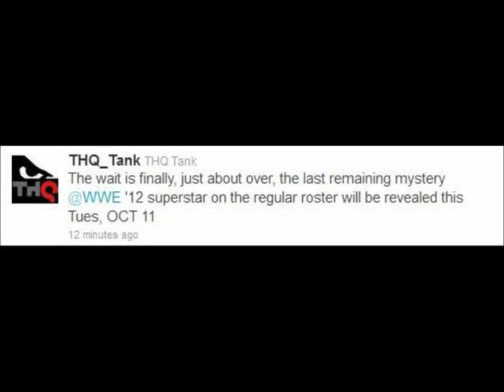WWE 12 Mystery Superstar date